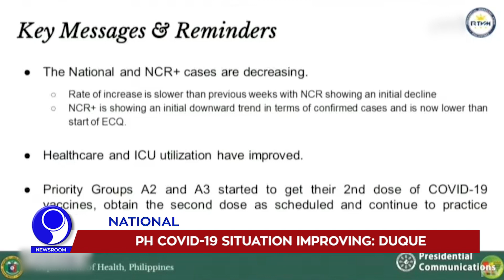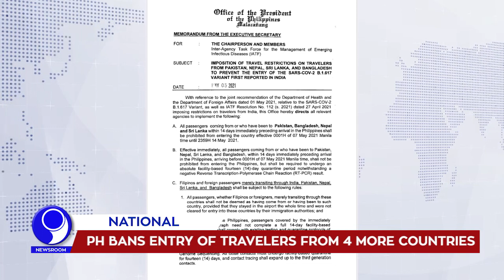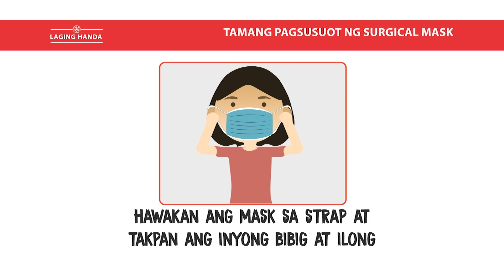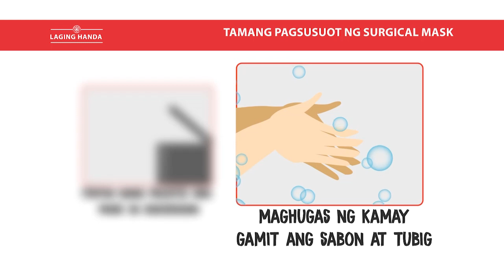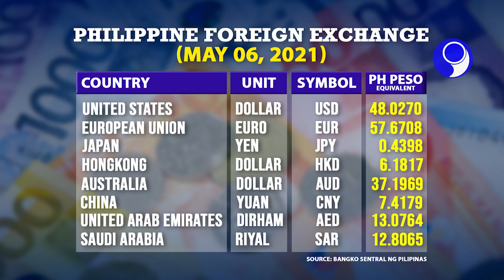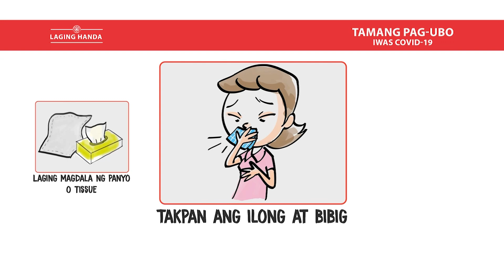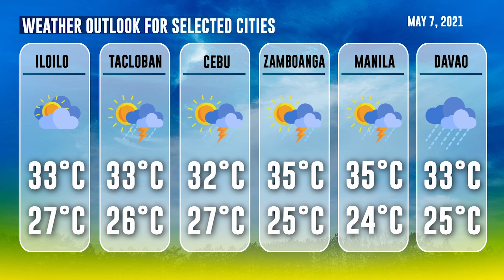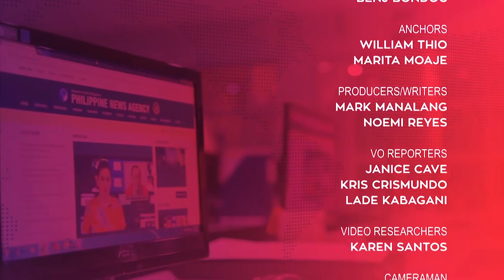「 PNA Newsroom 」 2021.05.06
WATCH: In today's (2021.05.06) episode of PNA Newsroom:

• PRRD: Wear mask properly or be arrested
• PH bans entry of travelers from 4 more countries
• Eleazar is new PNP Chief
• Honest Butuan trike driver returns P20-k